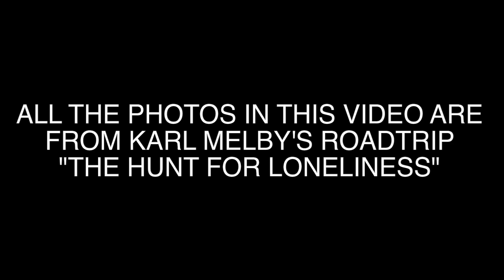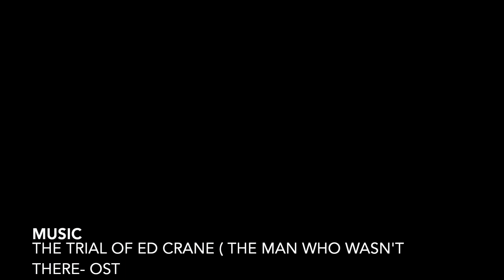Ice cream and loneliness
–I decided to go on a road trip in a borrowed motorhome in "The hunt for loneliness" and write the script for a book along the way, says Karl Roger Melby. The writer of " A lonely man on the road."